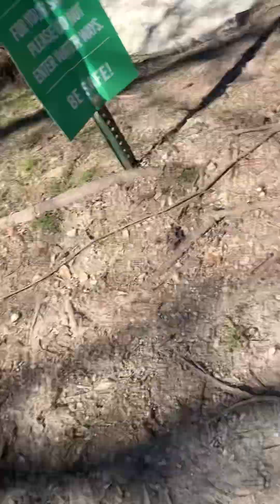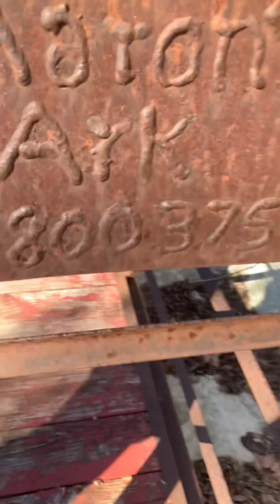Exploring the pond/creek with my friend